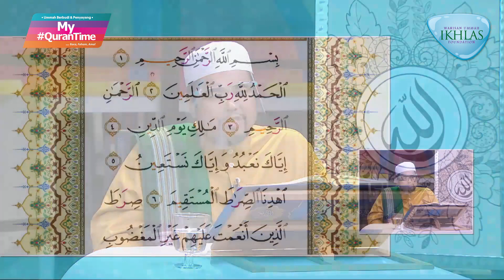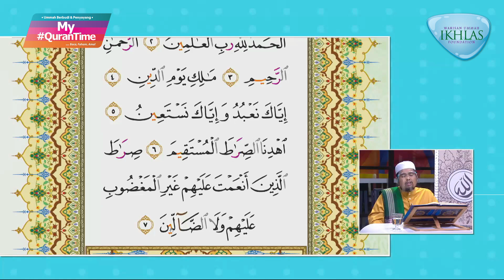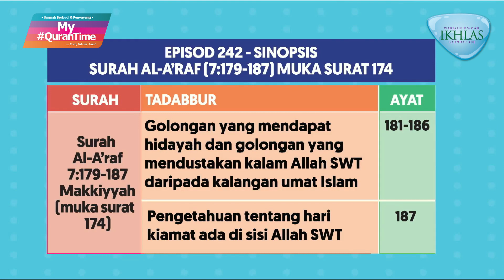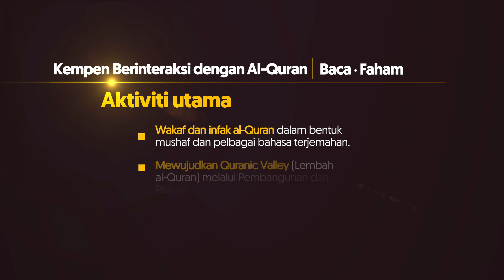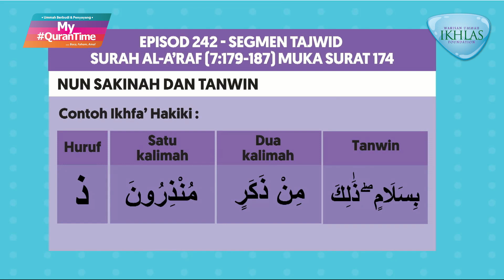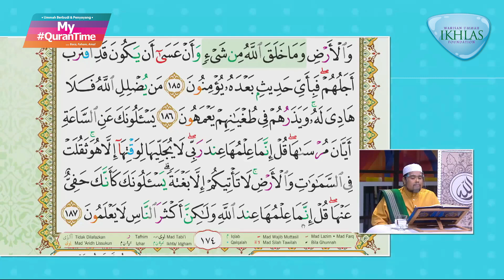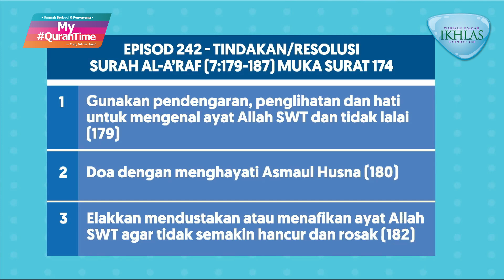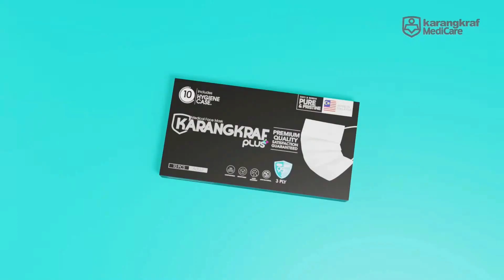EPISOD 242 MY QURANTIME JUMAAT 5 FEBRUARI 2021 SURAH AL-A'RAF (7:179-187) HALAMAN 174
Antara perkara penting yang dapat kita ambil dari Surah Al-A'raf ayat 179-187 halaman 174 ini adalah:
* Faktor kesesatan yang menyebabkan manusia dicampak ke dalam neraka (179)
* Asmaul Husna milik Allah SWT (180)
* Golongan yang mendapat hidayah dan golongan yang mendustakan kalam Allah SWT daripada kalangan umat Islam (181-186)
* Pengetahuan tentang hari kiamat ada di sisi Allah SWT (187)

Tindakan yang boleh dilaksanakan daripada ayat 179-187 halaman 174:
* Gunakan pendengaran, penglihatan dan hati untuk mengenal ayat Allah SWT dan tidak lalai (179)
* Doa dengan menghayati Asmaul Husna (180)
* Elakkan mendustakan atau menafikan ayat Allah SWT agar tidak semakin hancur dan rosak (182)